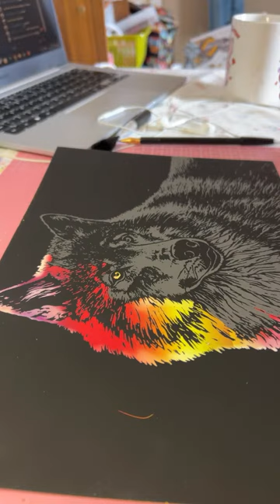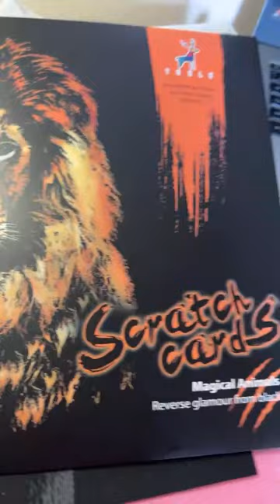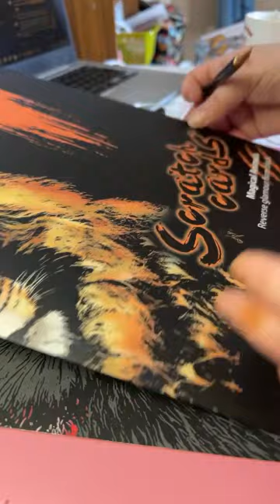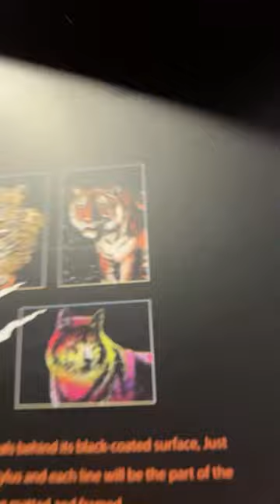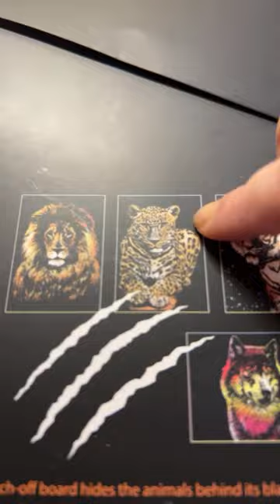Crafting Budgie Mumma is live